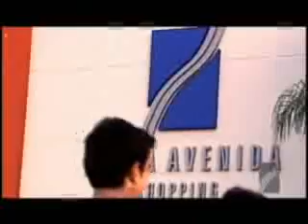PARTICIPAÇÃO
Colégio Objetivo leva centenas de alunos no Passeio Ciclistico